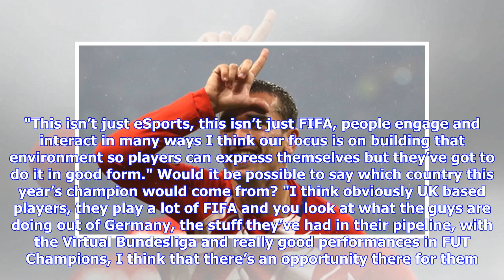Breaking News | FIFA 19 news: Why EA Sports creators don’t see Fortnite’s $100m tournament prize po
Breaking News | FIFA 19 news: Why EA Sports creators don’t see Fortnite’s $100m tournament prize pot as a threat | Goal.com

As the competitive FIFA season approaches its climax, Goal sat down with FIFA's competitive gaming commissioner, Brent Koning, to discuss the infamous 'kick-off glitch', Fortnite's $100 million prize pot for tournaments, and ask what fans of the game can expect from FIFA 19... At the recent FIFA eClub World Cup in Paris, it was clear that some players weren’t fans of other pros using the ‘kick-off glitch’, an exploit that makes it easier to score quick from kick off. What’s your position on this...